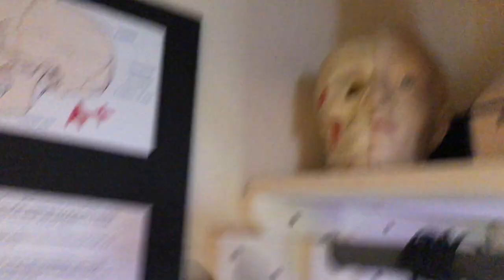Social relevancy of M.O.M. Movie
The film's stars, Melinda Page Hamilton & Bailey Edwards, discuss the social relevancy of this film today...